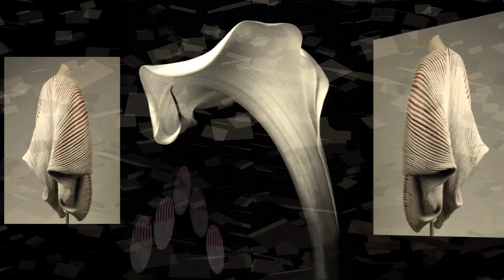Waves of Love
Imagens: Escultura contemporânea, em cerâmica,  de Sakiyama Takayuki - "Listening to Waves"